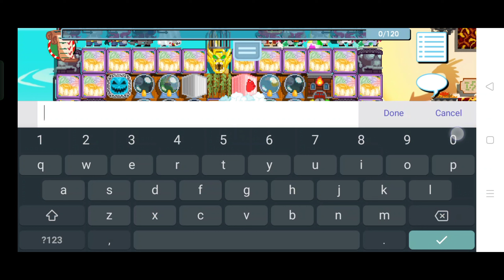Growtopia Role Quest Submit 200 Dark Yellow Blocks